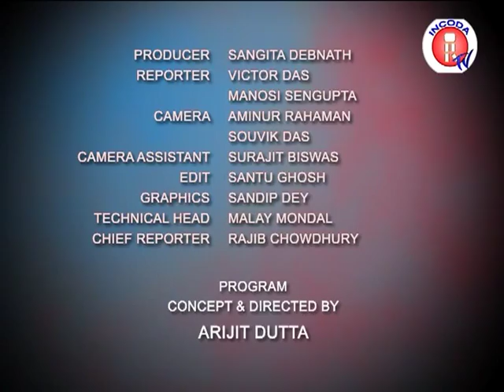Box Office Fukrey Review